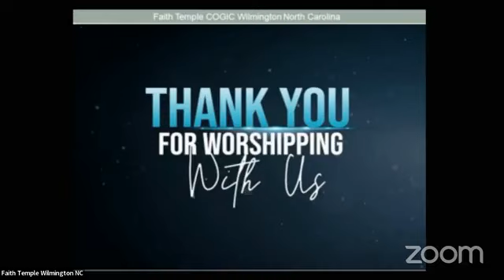I Know I'm Not Good Enough, But He Still Loves Me - Elder Billy Brown Jr.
Sunday Morning Service January 28th 2024
Speaker: Elder Billy Brown Jr.
Subject:  I Know I'm Not Good Enough, But He Still Loves Me.